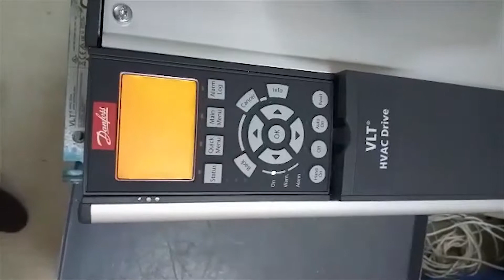AC3374 Преобразователь частоты DANFOSS HVAC Drive FC 102 61/52A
Испытание преобразователя частоты DANFOSS HVAC Drive FC 102 FC-102P30KT4E20H2XGXXXXSXXXXAXBXCXXXXDX 61/52A после ремонта

ИНФОРМАЦИЯ

АМПЕР СЕРВИС